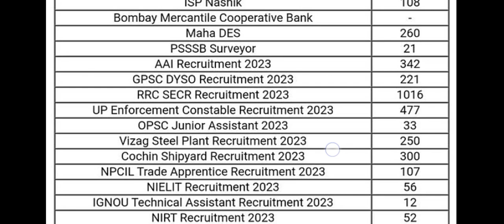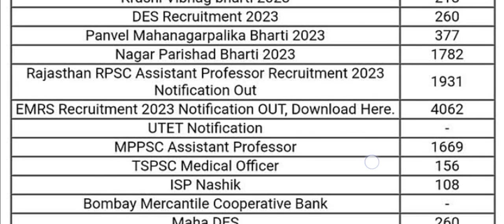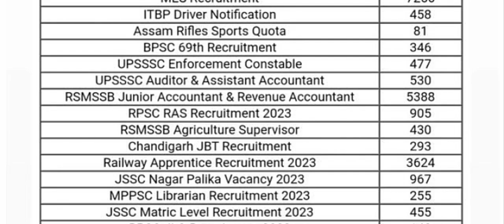New GOVT JOB in July Aug. 2023. 10th. Pass. .J&K....👉😭